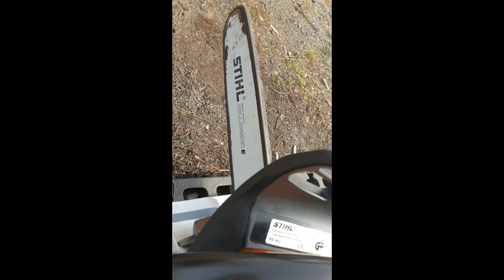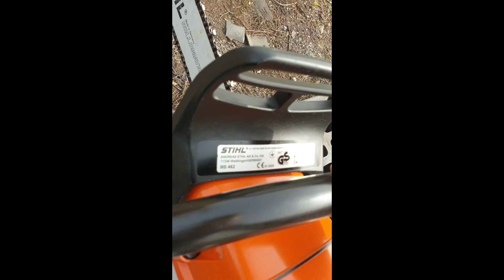스틸 MS462 수리 2탄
경북 상주에서 보내 주신 스틸 ms462입니다. 전문 벌목용으로 사용되며, 72.2cc, 6마력의 무게는 6kg  정도입니다. 실린더 파손이 확인되어 분해를 하면서 전체 점검을 합니다. 세척 후 실린더를 교체하고 테스트를 진행합니다.

엔진톱 및 컷팅기 전문 수리/부품 "툴맨"